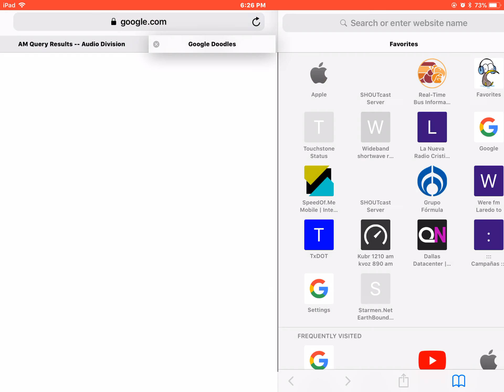Farouque Shaikh’s 70th Birthday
I pad and all day but it’s still in a little better and klar google doodle doodle you have some fun. 2017@google. Admin password of the day.